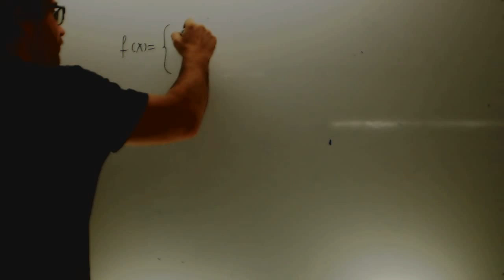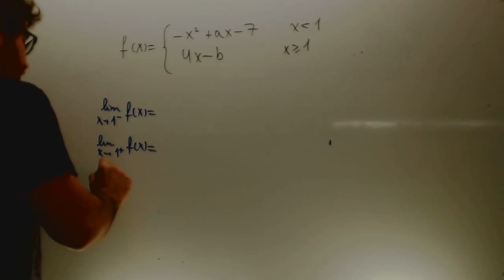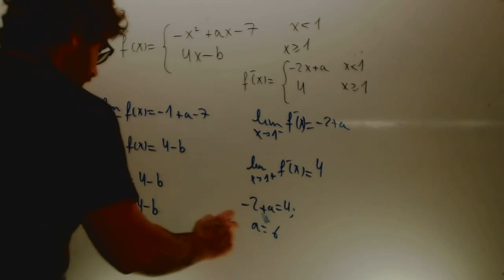Derivabilidad funcion a trozos Matematicas 1 Bachillerato Academia Usero Estepona